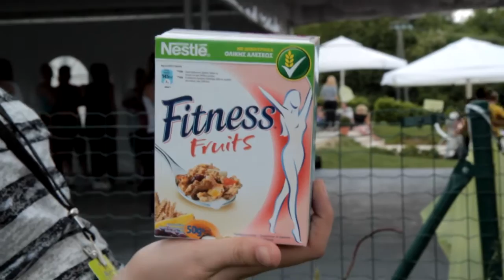Zumbathon® charity event "Mi za Cvrkutiće"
This video presents the best captured moments of Zumbathon® charity event in Gornja Stubica, Croatia.

The main reason for this Zumba® charity event was to gather donations to help the chidren of Oroslavlje (also known as "Cvrkutići") rebuild their kindergarten that was in a pretty bad shape. Thanks to Croatian Zumba® instructors and everyone involved, we were able to gather enough donations to secure children's kindergarten.

Through songs like FloRida - "Good feeling", Zumba® really inspires people to be the best that they can be in life - for everyone's well being!